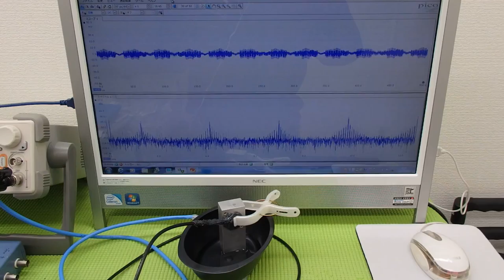対象物に伝搬する超音波振動の測定（超音波システム研究所 ultrasonic-labo）